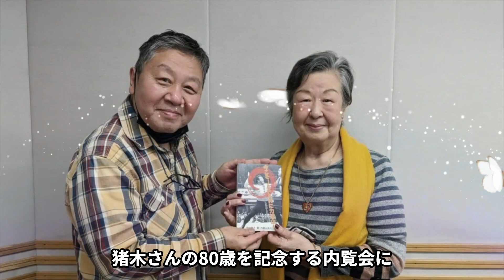力道山の妻・田中敬子がついに告白した猪木と力道山の本当の関係...刺された日に猪木に伝えた想いに涙が零れ落ちた... "怒涛の男" の息子の現在...癌闘病に驚きを隠せない...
今回ご紹介する人物は、力道山さんの妻・田中敬子さん♪

日本プロレス界の父と呼ばれた

力道山さん。

39歳という若さでこの世を去ってしまいますが

その意志は

アントニオ猪木さんに引き継がれていました。

そんな力道山さんの妻・田中敬子さんの明かした

アントニオ猪木さんとの本当の師弟関係

息子の現在について紹介します。